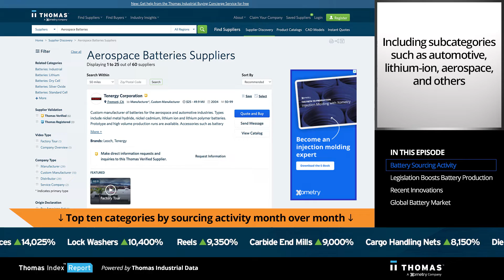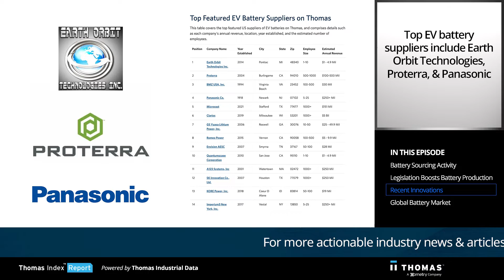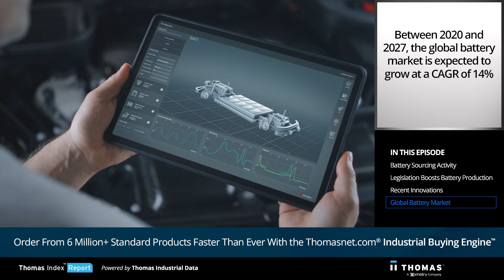From Automotive to Aerospace, Battery Sourcing Jumps 132% Over Previous Quarters on Thomasnet.com®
From smartphones to electric vehicles (EVs), batteries are critical to powering up many reshoring projects and supporting the growth of domestic advanced manufacturing. There are 1,424 battery suppliers on Thomasnet.com®, including subcategories such as automotive, lithium-ion, aerospace, and others. Sourcing activities for batteries on our platform is up 98% year over year and 132% over previous quarter figures.

About Thomas: We Power the Growth of North American Manufacturing

For over 120 years, Thomas has served as North America’s number one industrial sourcing platform and marketing powerhouse. We serve professionals on both sides of the industrial buying process to create solutions that inform, support, and empower industry.